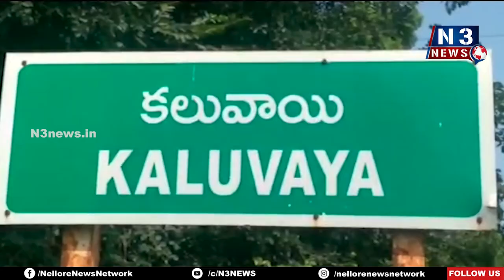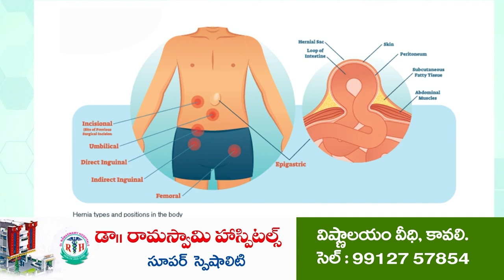క‌లువాయిలో ఘ‌నంగా నిమ‌జ్జ‌నోత్స‌వం | Vinayaka Nimajjanam | Kaluvoya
- శేష‌మాల్ సెంట‌ర్‌లో సంద‌డిగా ఉట్టిమ‌హోత్స‌వం
- రూ.41,100ల‌కు ల‌డ్డును వేలంలో ద‌క్కించుకున్న జనతా మెడికల్ యజమాని